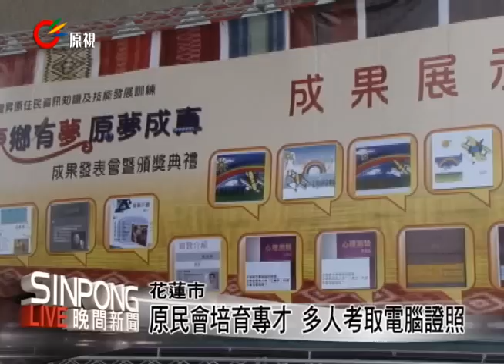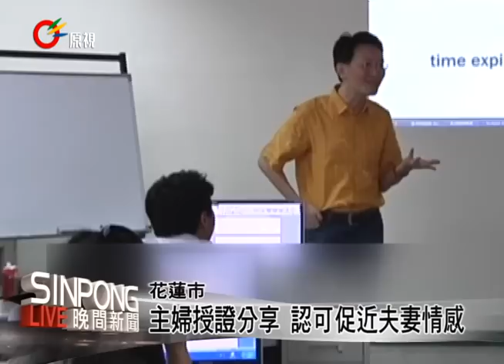民間合作3年 原民會電腦班成果豐 20121223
【Kacaw】

「101年度提昇原住民資訊知識及技能發展訓練計畫」行政院原民會與民間電腦公司透過三年的時間，在台灣各原住民區域的部落圖書資訊站開課處共23處，培育共455人 ，其中已考取證照的人數有 77人，另外原住民中低收入參訓學生共有 97 人，已考取證照人數有54人。

另外，這項計畫今年有身心障礙的族人，也接受資訊知識及技能發展訓練，希望能學得一技之長。

另外，現場除了頒發結訓證書外，在學習心得分享時，有一位家庭主婦，覺得學了電腦除了可以幫忙老公打打字之外，還可以拉近夫妻間的感情。

行政院原民會表示將繼續開設資訊知識及技能發展訓練計畫，希望讓偏鄉也能跟資訊接軌。